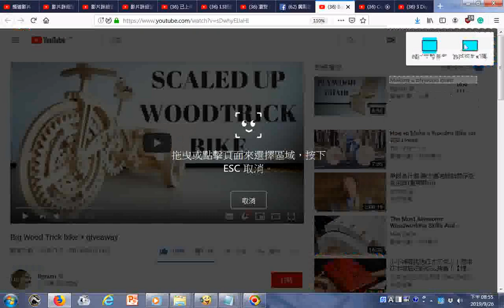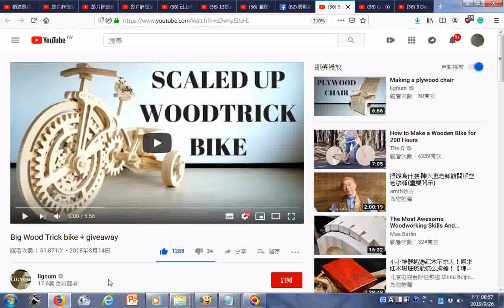瀏覽 36 Big Wood Trick bike + giveaway YouTube